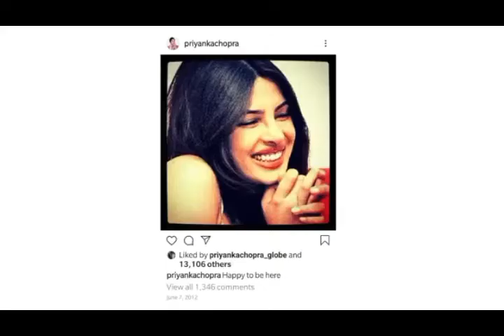Priyanka Chopra Biography, Lifestyle, Affair, Movies & More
PriyankaChopra was born on 18 July 1982 in
Jamshedpur, India, to the family of Capt. Dr. Ashok
Chopra and Dr. Madhu Chopra, both Indian Army
physicians.

She had a very varied upbringing. She started her
education at La Martinière Girls College in Lucknow
as a resident student; a short stay at Maria
Goretti College in Bareilly prepared her for
further studies in the U.S.